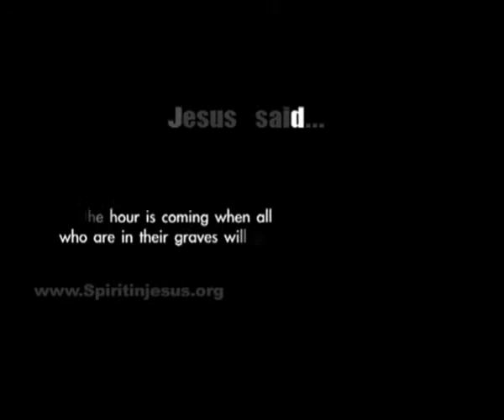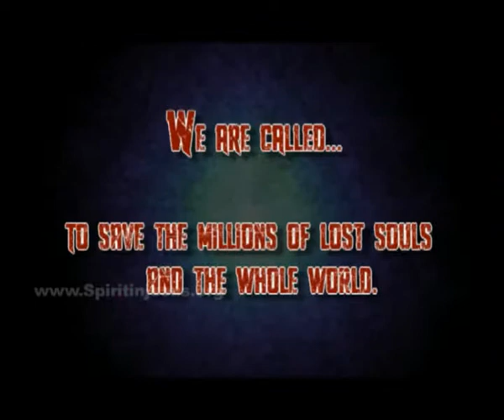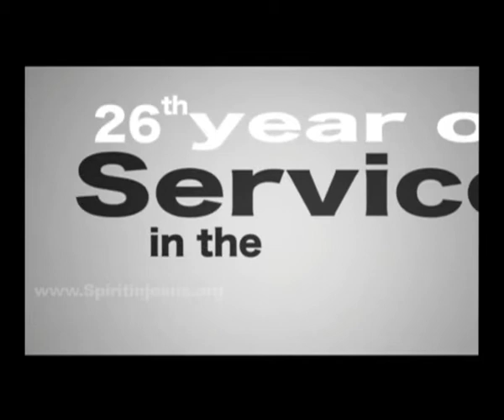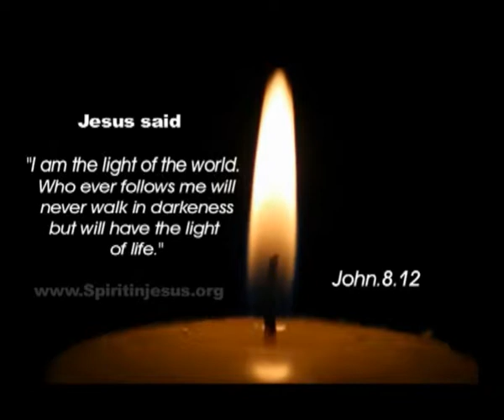Spirit in Jesus - Miracles in Rosary (13-04-2014) Part 2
But Jesus said to him,"Let the dead bury their own dead;but as for you,go and proclaim the kingdom of God'
                                                          Luke 9:60
Talk by Tom Zacharia at theMiracles in Rosary vasai,Mumbai.